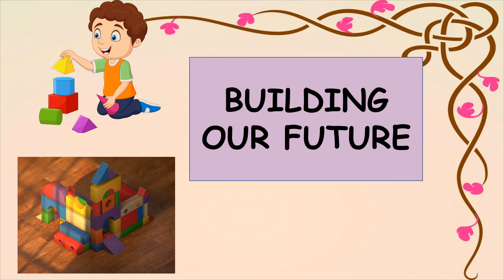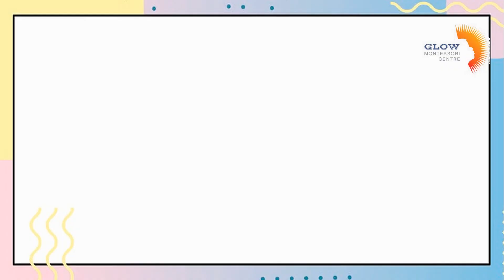GLOW MONTESSORI CENTRE | FIRST WEEK OF SCHOOL | KINDERGARTEN 2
Kindergarten 2

This June, the start of the school year seemed more overwhelming than ever before. One could observe the mixed feelings of excitement, joy and confusion among the students, parents and teachers as this was the attempt to restore normalcy post pandemic in kindergarten. The first week of school flew by! It was all about easing students in and helping them get comfortable at school. The teachers and the children were busy learning each other’s names. The teachers made the children comfortable, adapting, quiet, calming activities like colouring, indoor and outdoor games, singing and narrating rhymes and stories that sparks creativity and warms up the brain. There was no rush or stress to complete it, which help them settle with ease. Here’s to more learning catching up and making friends… like good old times.

GMCHRD 2022-23